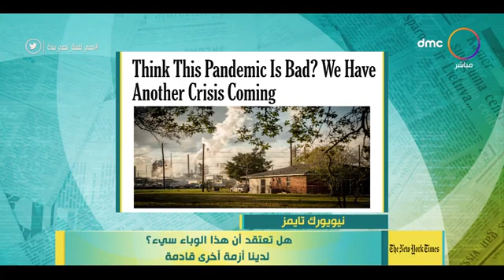أخر أخبار الصحف العالميه اليوم 16/4/2020